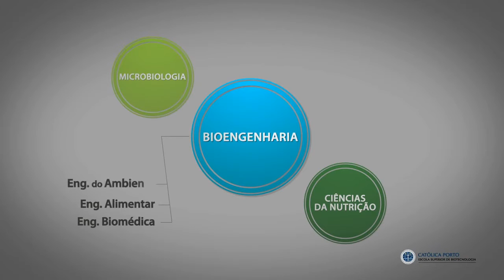Empreendedorismo na Escola Superior de Biotecnologia da CatÃ³lica Porto